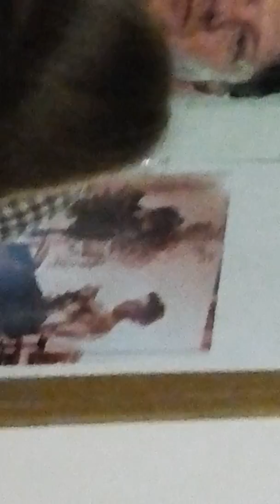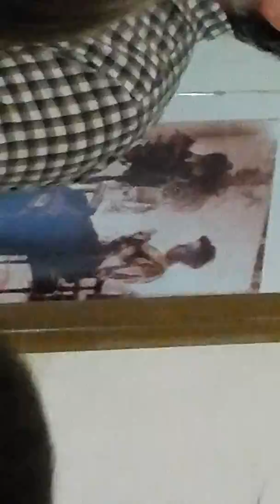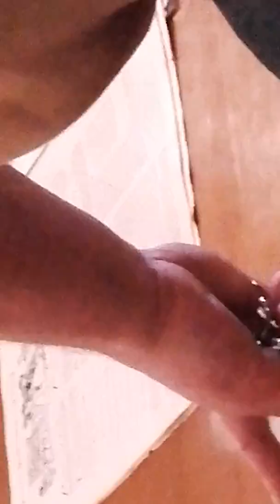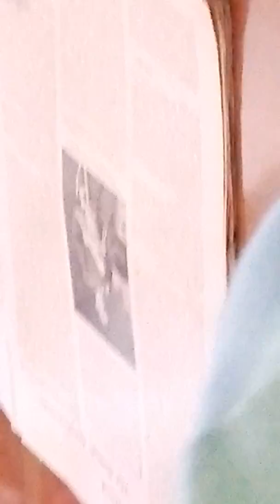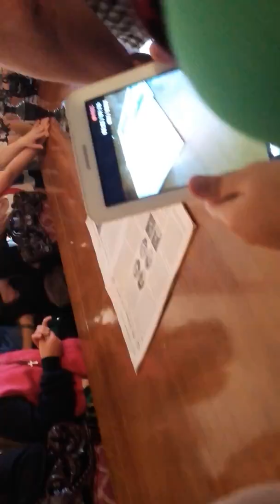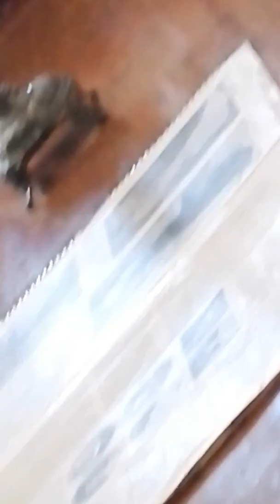la Castelul Sturza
acesta e primul video,dar daca va intereseaza am sa fac si un canal de gaming pe nume EpicGamerRo        la 5 like-uri(gta5,roblox,jocuri cu hack,etc.)